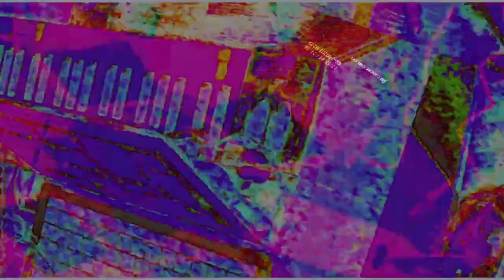[EPILEPSY WARNING] Movie 23 03 14 04h52m27s *Photosensitivity Warning*